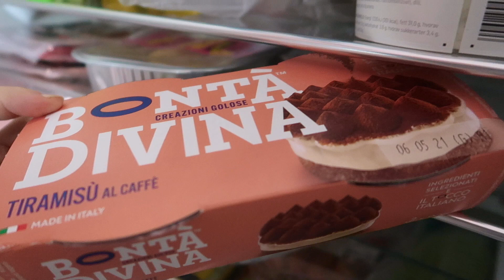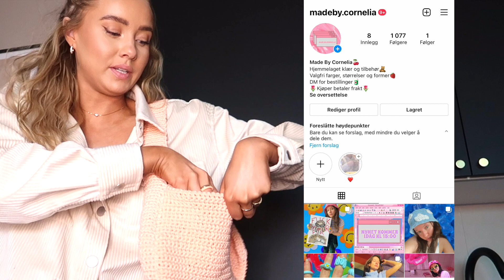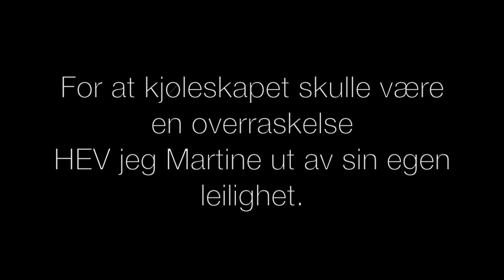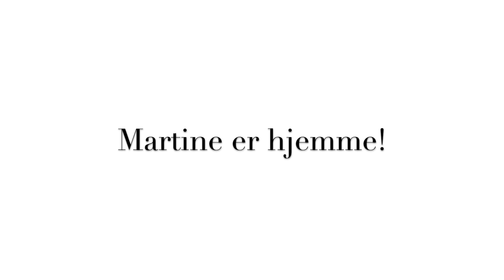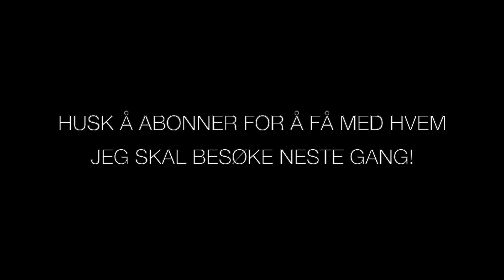Organiserer kjøleskapet til Martine Lunde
AD/ for eget merke

ENDELIG er serien min "Organiserer hos" ute og min første gjest er ingen andre enn min gode venninne @martinelunde6987 ❤️

JEG HAR ÅPNET EGEN BUTIKK der jeg selger hjemmelagde plagg og tilbehør laget av meg!
Finn butikken på Instagram @madeby.cornelia

📀BLOGG: corneliathorsen.blogg.no